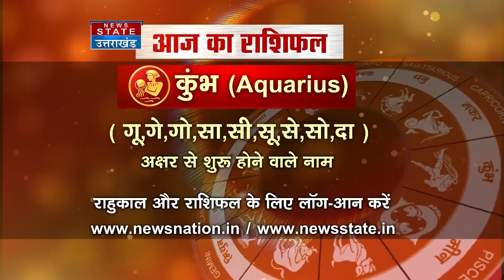AQUARIUS Your Horoscope Today | Predictions for October 02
Your Horoscope Today: Watch News State Special Show on the 12 moon signs based on ancient Indian astrology and know your fortune for the day, October 02, as Astro Guru Dr Arvind Tripathi reveals what the day holds for you.